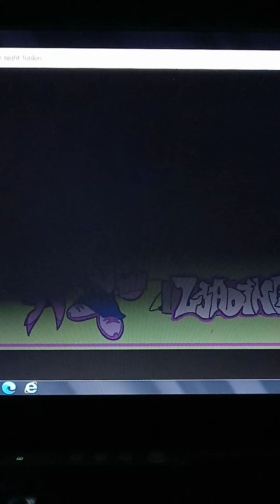Friday night funkin part 36